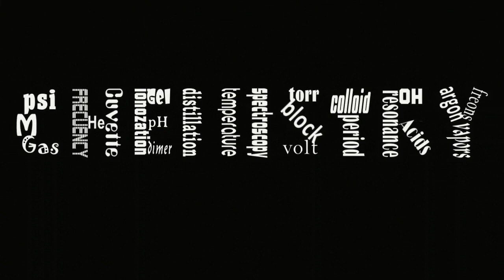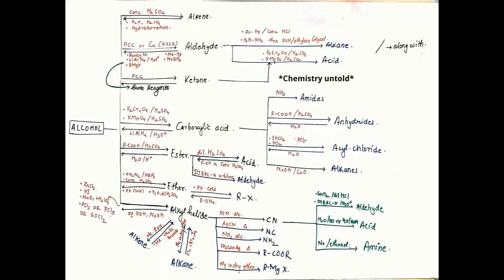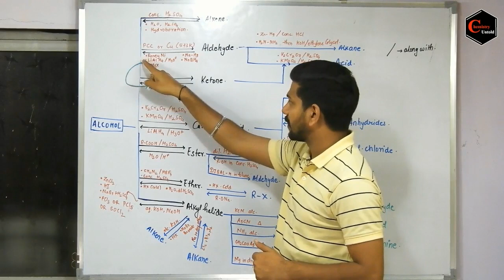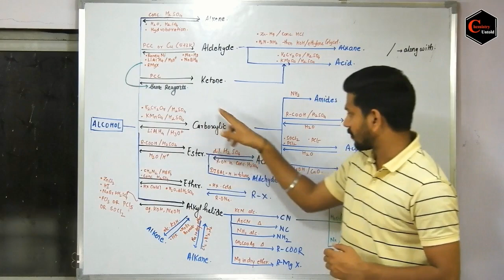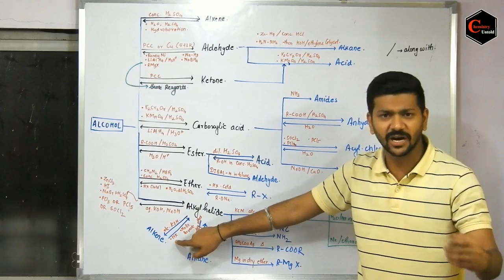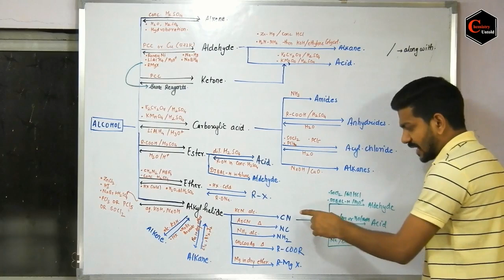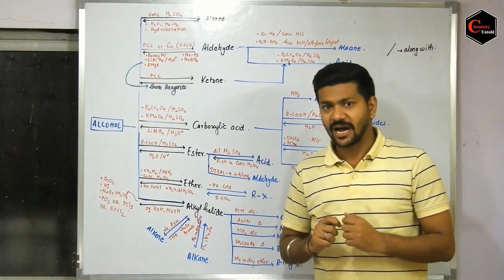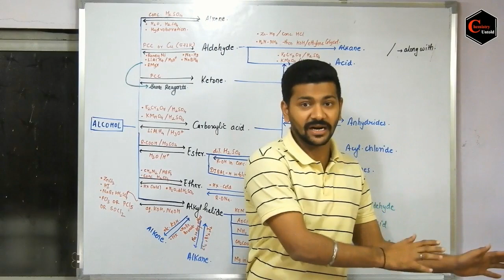ORGANIC CHEMISTRY || ORGANIC FUNCTIONAL GROUP INTERCONVERSIONS IIT JEE | NEET | CSIR NET | GATE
THIS VIDEO EXPLAINS ABOUT THE INTERCONVERSION OF ONE FUNCTIONAL TO ANOTHER i.e FUNCTIONAL GROUP INTERCONVERSION. THIS VIDEO WILL HELP ALL STUDENTS TO SOLVES QUESTIONS BASED ON PREDICTING PRODUCT AND CONVERTING REACTANT INTO ANOTHER PRODUCT.